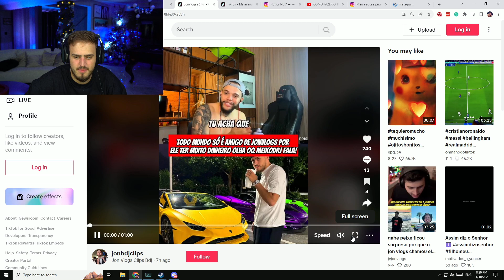kkkkkkk nem sabia q era seu niver ∣ Clipes do Jon Vlogs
Bem-vindo(a) ao Clipadas do JonVlogs!

Neste vídeo, trazemos os momentos (que para alguém) foi épico, engraçado e/ou marcante da live do JonVlogs, criados pela galera da comunidade e pelos membros do BDJ, incluindo Cabritoz, Boca de 09, Maumau, Marco, Gelio. Prepare-se para gargalhar com os melhores clipes da live!

🔔 ATIVE AS NOTIFICAÇÕES para ser notificado sempre que lançarmos novas clipadas.

JonVlogs: @JonVlogs
BDJ : @cabritoz @diegogelio_ @maumauzk

Criador do clipe: magic7z1533

🎬 MAIS SOBRE "Clipadas do JonVlogs":
"Clipadas do JonVlogs" é o lugar onde você encontra as melhores clipadas das lives da nossa comunidade, criadas pela galera e pelo BDJ. Junte-se a nós e divirta-se!